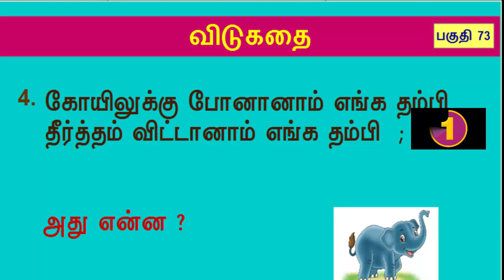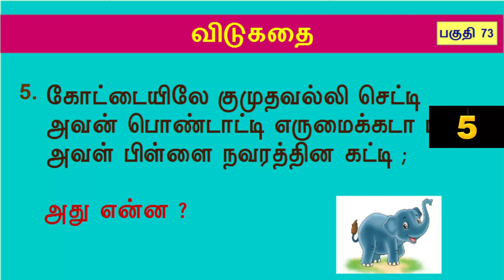Tamil Riddles - Part 73 || தமிழ் விடுகதைகள் பகுதி 73